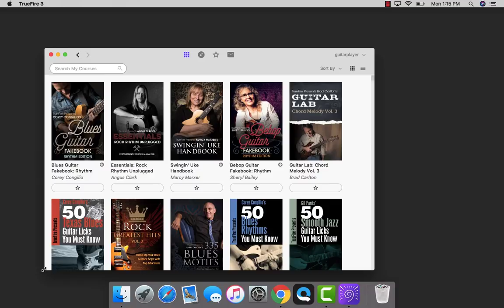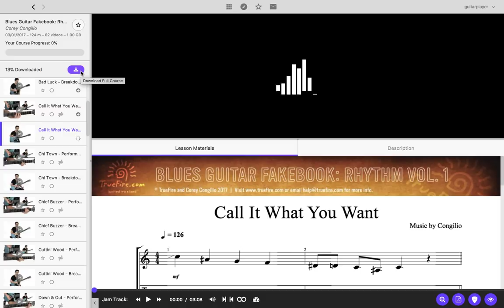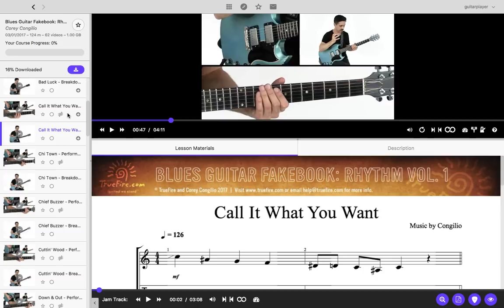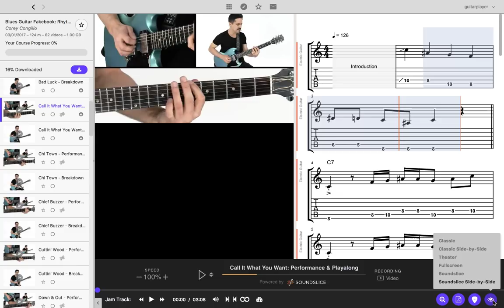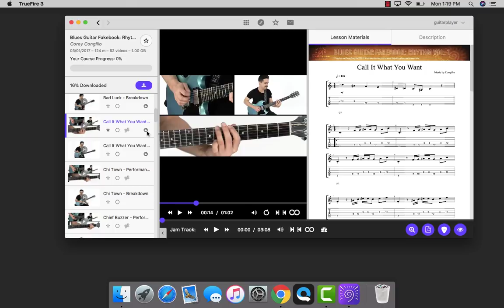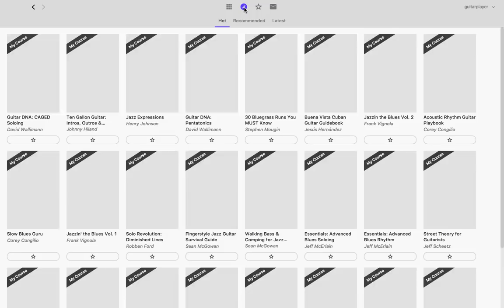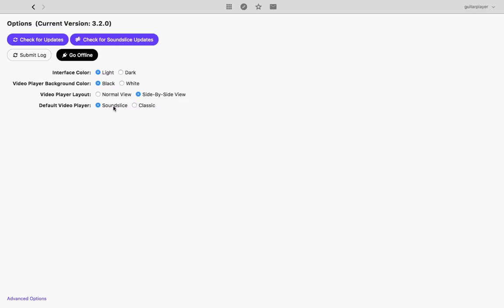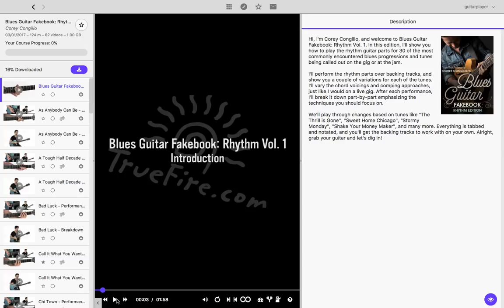TrueFire 3 Desktop App with Soundslice Interactive Tab - Full Demo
Soundslice interactive tab feature: 2:36